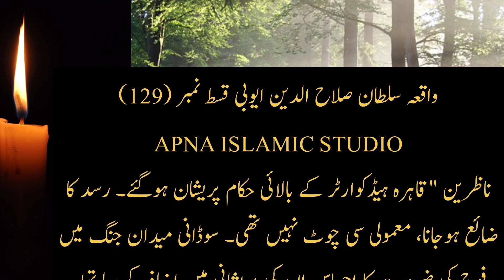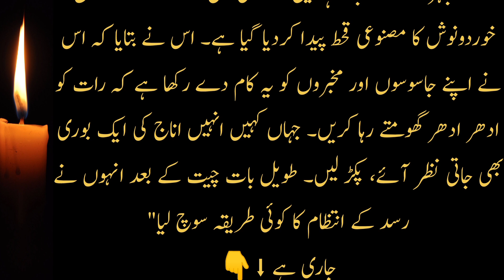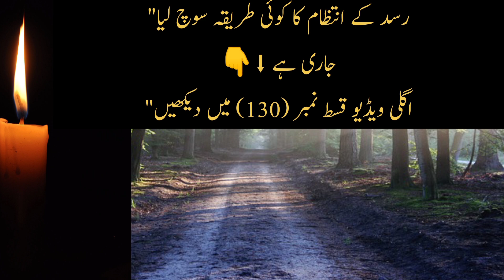Sultan Salahuddin Ayyubi episode 129| Hindi - Urdu | सुल्तान सलाहुद्दीन अय्यूबी प्रकरण 129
Bait ul Muqadas | Masjid Aqsa |

 salahuddin ayyubi Episod 129| History Of Islam | Urdu-HindiSultan salahuddin ayyubi - KINGDOM OF HEAVEN - [episode 129] - (hindi/urduSultan Salahuddin Ayyubi episode 106| Hindi - Urdu | सुल्तान सलाहुद्दीन अय्यूबी प्रकरण 129

Salahuddin (Saladin) and the Battle of HittinA divided Islamic world offered feeble resistance to the Crusaders who consolidated their hold on the eastern Mediterranean and imposed their fiefdoms on the region. The Seljuks, preoccupied with defending their eastern flank against the Afghan Ghaznavids, had thinned out their western defenses. The pagan Turkish tribes across the Amu Darya on the northeastern frontiers were a constant menace. The advancing Crusaders received valuable assistance from the local Orthodox and Armenian communities. The Venetians provided transportation. Faced with a determined offensive, Tripoli surrendered in 1109. Beirut fell in 1110. Aleppo was besieged in 1111. Tyre succumbed in 1124. The warring Muslim parties did not take the Crusader invasion seriously at this stage. They considered the Christians to be just another group in the motley group of emirs, prelates and religious factions jostling for power in West Asia.Meanwhile, the internal situation in Egypt went from bad to worse. Power had long ago slipped from the Fatimid Caliphs. The viziers had become the real power brokers. Notwithstanding the rout of the Egyptian army by the Crusaders and the loss of Jerusalem, al Afdal, the grand vizier was more interested in playing politics in Cairo than in recovering the lost territories. When the old Caliph Musta Ali died in 1101, al Afdal installed the Caliph’s infant son Abu Ali on the throne and became the de-facto ruler of Egypt. But this did not sit well with Abu Ali. When he grew up, he had al Afdal murdered. In turn, Abu Ali himself was assassinated in 1121.Egypt was like a ripe plum ready to be plucked. The Crusaders knew that control of Egypt would deal a devastating blow to the Islamic world. The local Maronite and Armenian communities would welcome them. From Egypt they could open land communications with the Christian communities in Ethiopia and command the trade routes to India. Several invasions of Egypt were launched. In 1118, the Crusaders landed in Damietta, ravaged that city and advanced towards Cairo. The Egyptians repelled the invaders but the resources consumed in defending their home turf prevented them from defending Palestine. The last Fatimid stronghold in Palestine, Ascalon, fell in 1153.صلاح الدین (صلاح الدین) اور حطین کی جنگایک منقسم اسلامی دنیا نے صلیبیوں کو کمزور مزاحمت پیش کی جنہوں نے مشرقی بحیرہ روم پر اپنی گرفت مضبوط کر لی اور خطے پر اپنی جاگیریں مسلط کر دیں۔ افغان غزنویوں کے خلاف اپنے مشرقی حصے کا دفاع کرنے میں مصروف سلجوقیوں نے اپنے مغربی دفاع کو کم کر دیا تھا۔ شمال مشرقی سرحدوں پر آمو دریا کے پار کافر ترک قبائل ایک مستقل خطرہ تھے۔ پیش قدمی کرنے والے صلیبیوں کو مقامی آرتھوڈوکس اور آرمینیائی کمیونٹیز سے قابل قدر مدد ملی۔ وینیشینوں نے نقل و حمل فراہم کیا۔ ایک پرعزم حملے کا سامنا کرتے ہوئے، طرابلس نے 1109 میں ہتھیار ڈال دیے۔ 1110 میں بیروت گر گیا۔ 1111 میں حلب کا محاصرہ کیا گیا۔ 1124 میں ٹائر دم توڑ گیا۔ متحارب مسلم جماعتوں نے اس مرحلے پر صلیبی حملے کو سنجیدگی سے نہیں لیا۔ وہ عیسائیوں کو مغربی ایشیا میں اقتدار کے لیے لڑنے والے امیروں، پیشواؤں اور مذہبی دھڑوں میں سے ایک اور گروہ سمجھتے تھے۔دریں اثناء مصر کے اندرونی حالات بد سے بدتر ہوتے چلے گئے۔ فاطمی خلفاء سے اقتدار بہت پہلے ختم ہو چکا تھا۔ وزیر اقتدار کے حقیقی دلال بن چکے تھے۔ صلیبیوں کے ہاتھوں مصری فوج کی ش